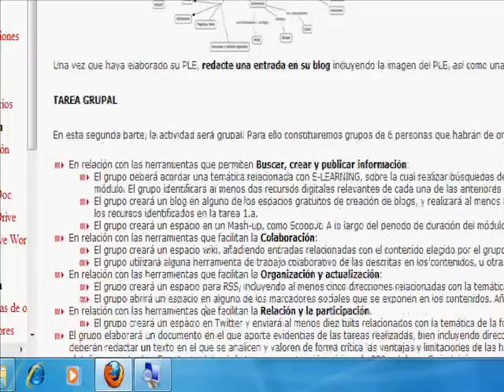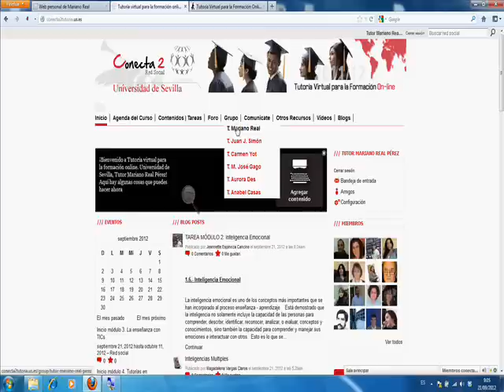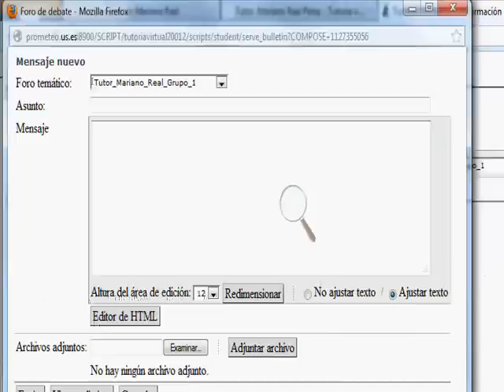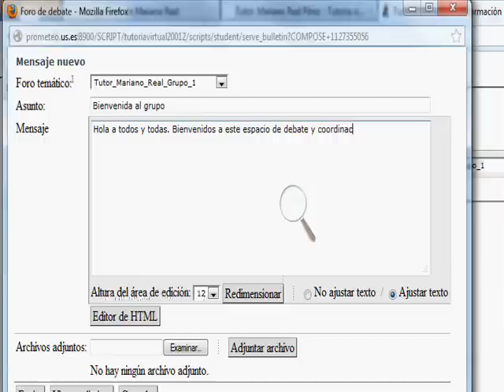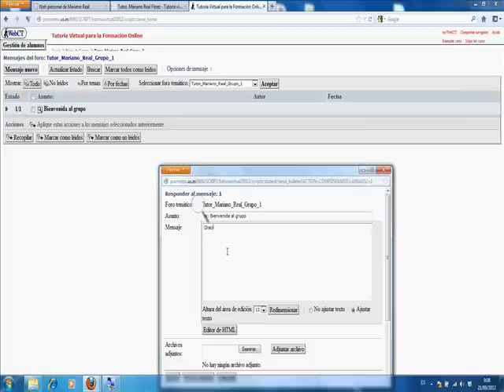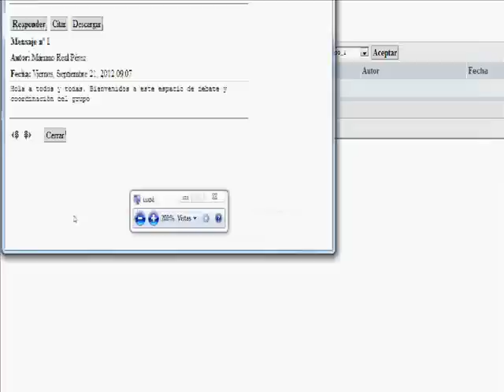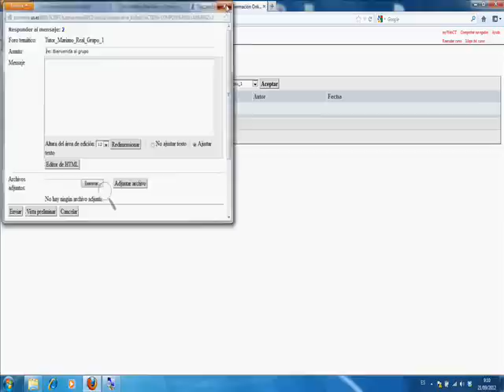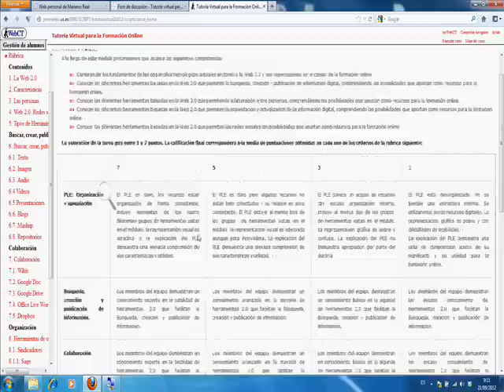Ayuda para la realización de la tarea del módulo 3. Mariano Real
Ayuda para la realización de la tarea del módulo 3